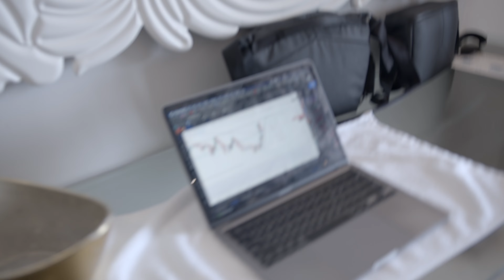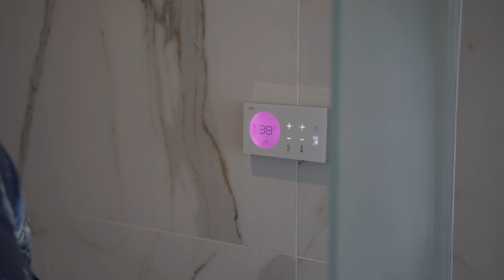Crypto Trader Luxury Room at The Financial Summit! 🔥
We just got to the DR for The Financial Summit by Tone Vays! Take a tour of our room at the fin summit, its absolutely gorgeous and everything was paid in bitcoin! The Financial Summit is an exclusive gathering of financial minds in luxurious surroundings!